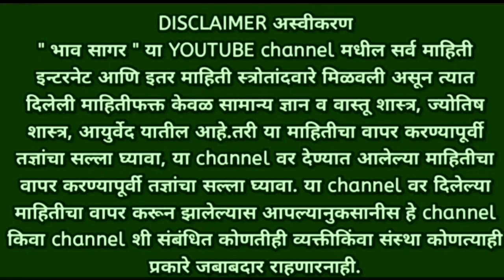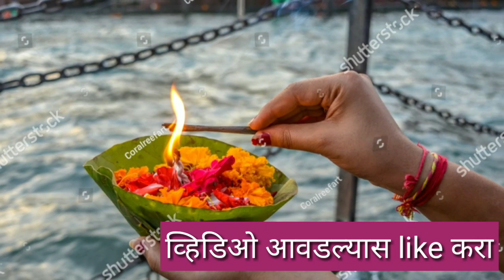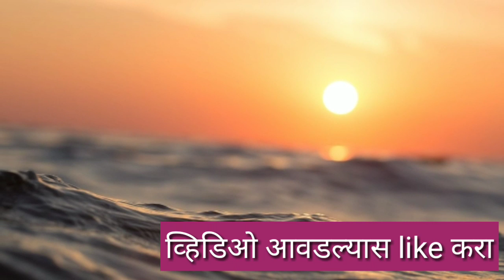जन्मकुंडलीत लिहिलेले बदलले जाऊ शकते का? | Marathi vastu shastra tips